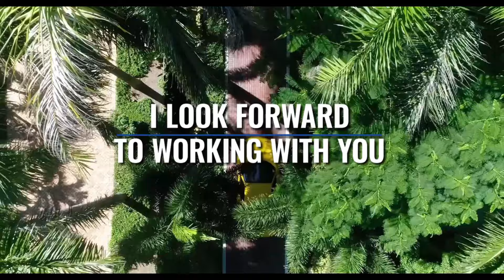Luxury homes for sale Naples Florida! Call Sam Mirakian with Keller Williams at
Want to live in Paradise?
If you need more information on active homes and condos in Naples & Southwest Florida call or click on this